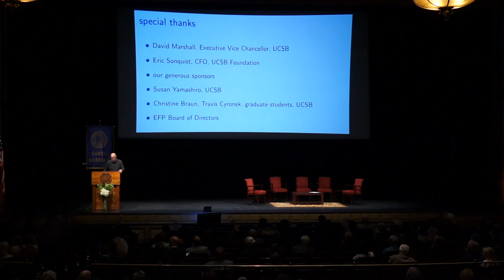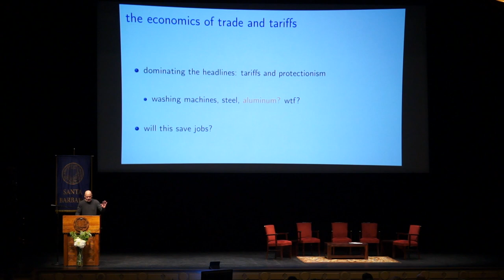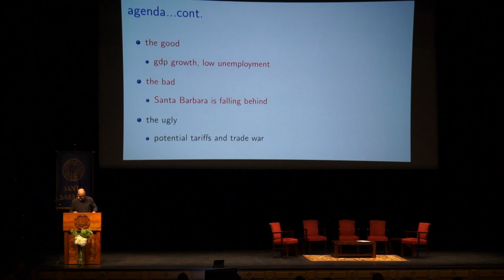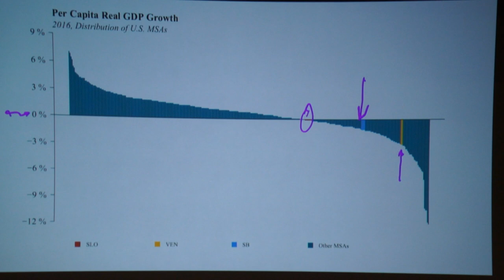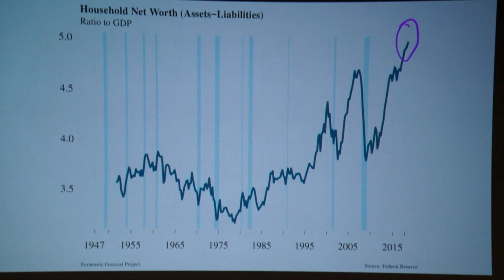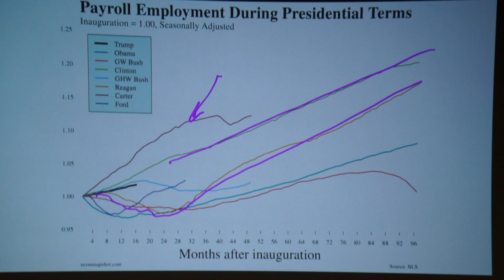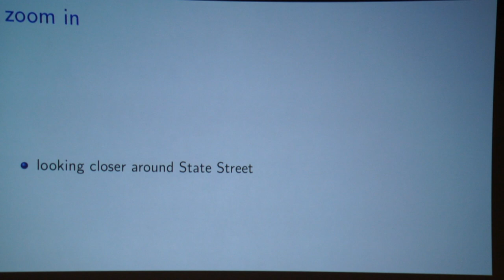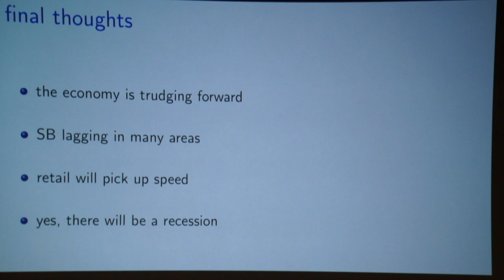Santa Barbara Economic Forecast Project 2018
TV Santa Barbara is proud to bring the community footage of the 2018 Economic Forecast Project. In this video, Executive Director Peter Rupert takes a look at the Santa Barbara economy and offers insight into the vacancies along State Street.